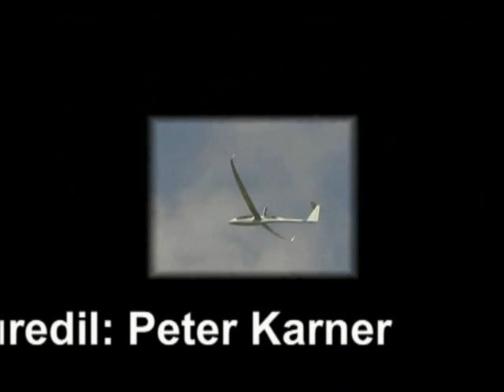Pristavec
Preparing for the air date. Assembly of a glider EB 28.